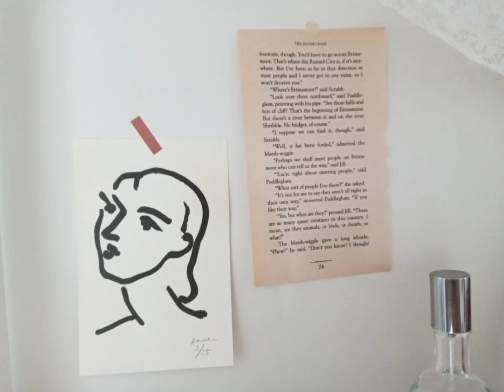[Angel][Instrumental][Beat](beat by Dividend beats)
Instrumental
Beat
beat by Dividend beats
For my wife